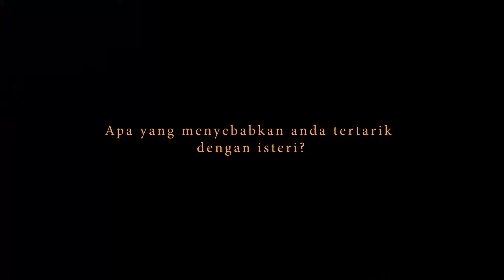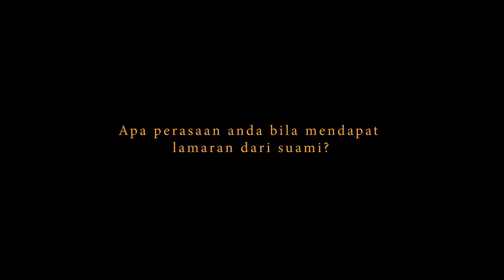Serasi Bersama : Faliq & Liza di Bizmilla Platinum Hall, Johor Bahru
INFORMATION . VIEW HALL . FREE FOODTASTING

MAIN OFFICE
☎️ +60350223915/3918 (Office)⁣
𝐁𝐈𝐙𝐌𝐈𝐋𝐋𝐀 𝗪𝐄𝐃𝐃𝐈𝐍𝐆 𝐂𝐄𝐍𝐓𝐑𝐄⁣
SELANGOR . KUALA LUMPUR . JOHOR BAHRU